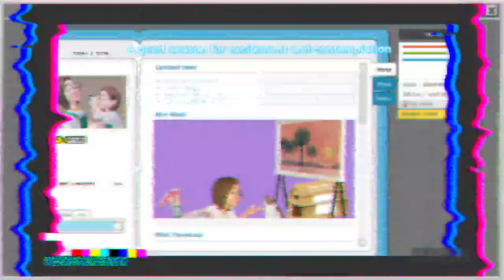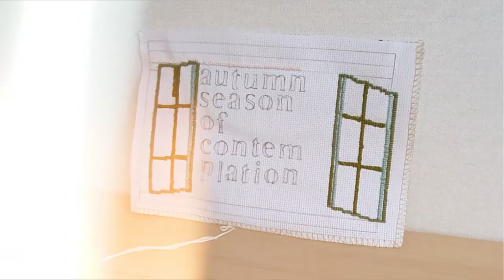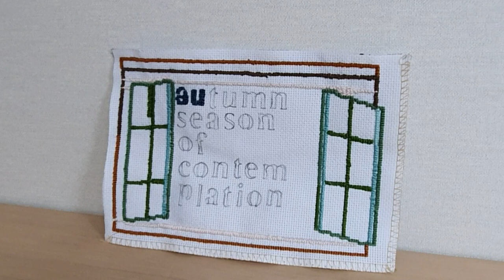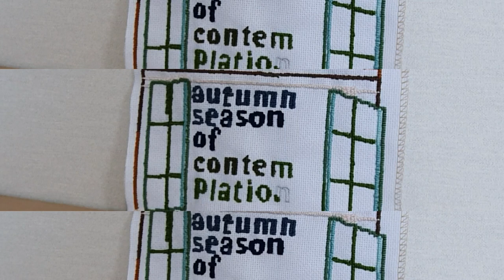가을 십자수 이야기 사색의 계절 가을 [autumn the season of contemplation]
사색의 계절 가을
Autumn, the season of contemplation 🍂
애니스하우스의 가을 십자수 이야기
애니스하우스의 도안 입니다
건강한 한주와 함께 가을 되세요
재밌게 시청해 주시면 감사하겠습니다 😆

Track Info:
Title:Fairytale
Artist: Scandinavianz
Genre:Dance & Electronic
Mood: Happy